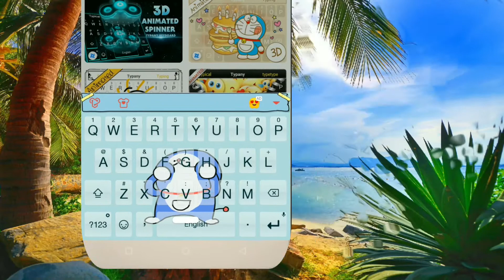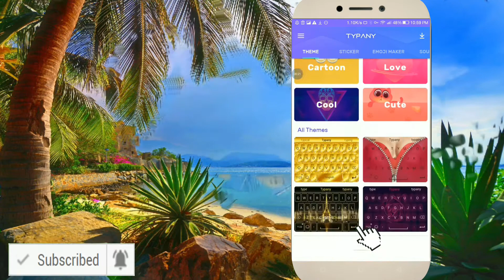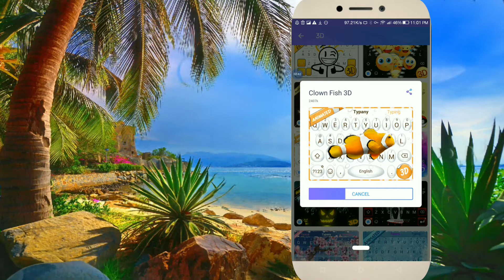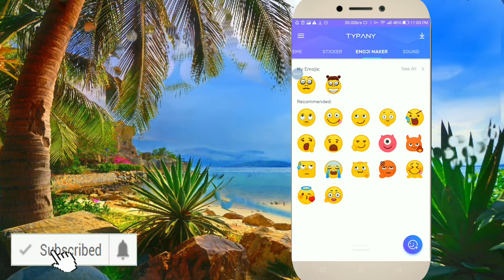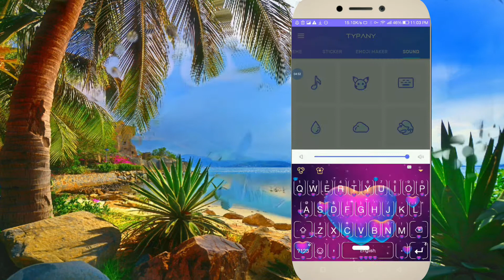Best keyboard for android 2018 | Best android apps | February-2018 Hindi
Hello Friends
In this Video I am Going to show you android best keyboard app February-2018 in this app you can get many themes for your keywords you can get many category like happy, Valentine.3d and much more .Don't forget to install this awesome android apps.

Features

Typany Keyboard allows you to customize your own keyboard theme, choosing your favorite photo, wallpapers. Let’s DIY the keyboard background, keyboard button and key colors and make it unique. More personalization elements, like key font, will be added soon.

●Doodle
Typany Keyboard provides Doodle board to fully release your creatives. A quick and simple line-drawing through Typany will increase the fun of chatting, bring surprise to friends and reignite the passion of lovers. All the sketches you doodle will make you unique and amusing.

●Translator
Typany Translator allows you to write in your native language and get instant translation in any language you want. No app switching needed. And it can be used in WhatsApp, Facebook, Messenger, Slack, etc. any social media App - writing text messages, sending emails.
You can make foreign friends and chat with him/her easily as you were native speaker in more than 100 languages!

●Emoji Maker
Typany Keyboard offers many kinds of Emoji Figures, including Poo, Universal Galaxy, Monster, Spider face, etc. to allow you to make your own Emoji Maker. Meanwhile, a bunch sticker recommendations from Emoji Makers is there for you to share out.

●A.I. Powered Input
Typany Keyboard has built a powerful neural network model that helps you type faster and smarter. Newly implemented deep-learning algorithms on Typany Keyboard will learn as you type so you don’t need to manually add words to your personal dictionary. It also gives the emoji suggestion by the word you’ve typed.

●Free Keyboard Themes
Typany Keyboard offers a numerous of free keyboard themes, where you can find the latest and most popular themes, such as hologram themes, fidget spinner theme, neon themes, hurricane theme, water drops themes, skull and graffiti themes, cute cat and puppy themes, etc.

●Emoji Keyboard
Typany keyboard not only provides emojis, but also text facesヽ(✿ﾟ▽ﾟ)ノ,（づ￣3￣）づ, such as lenny face and happy text emoticons, so your chatting would be much more fun and fashionable.
Typany keeps updating new emojis into our emoji library. And for Android 7.0 users, you can experience the skin tones on emoji now.

●Voice Input ●
Tired of using QWERTY keyboard? Free your hands by using Voice Input!

●Popular GIFs and Memes ●
Typany Keyboard works with Tenor to offer latest GIFs. It contains all kinds of the most popular GIFs and Memes.

Keep watching Android Tech With karan